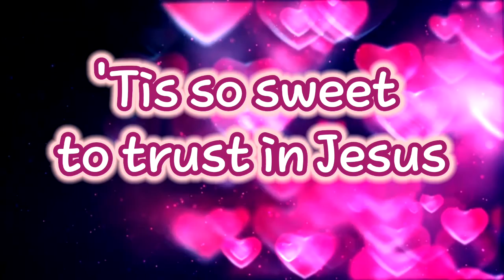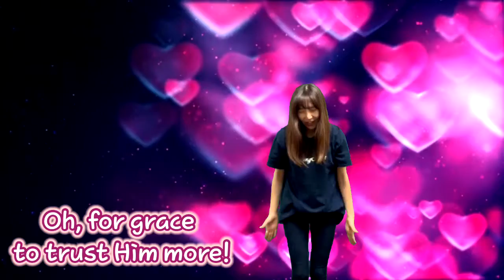'Tis so sweet to trust in Jesus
포트랜드 영락교회 유치부 찬양 율동